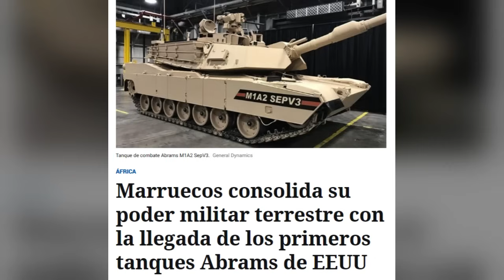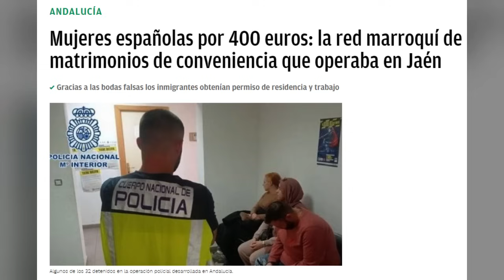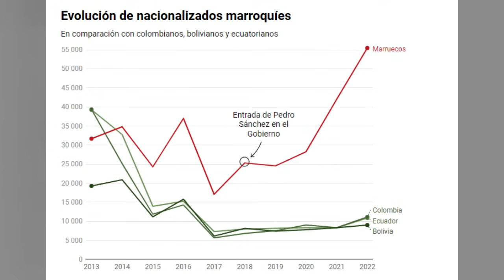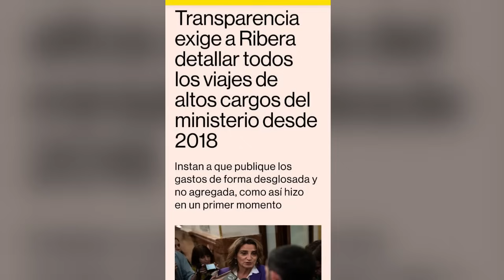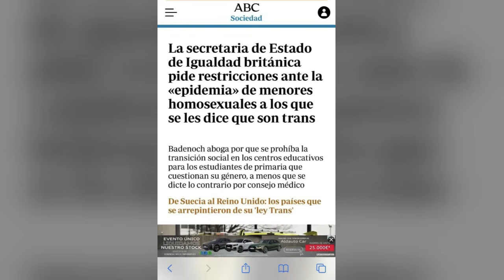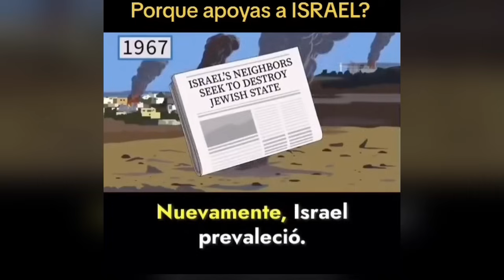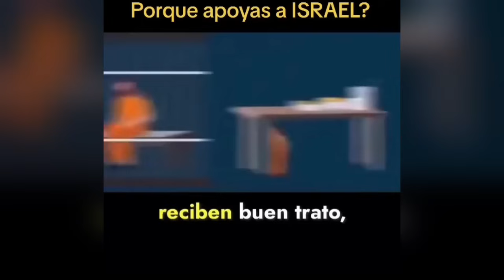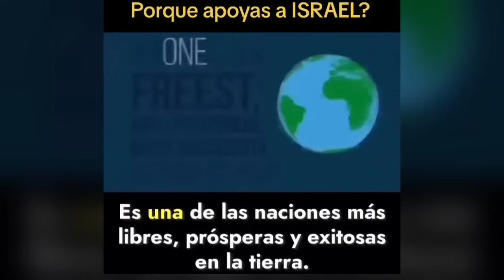Al filo de la medianoche del 8 de Diciembre de 2023